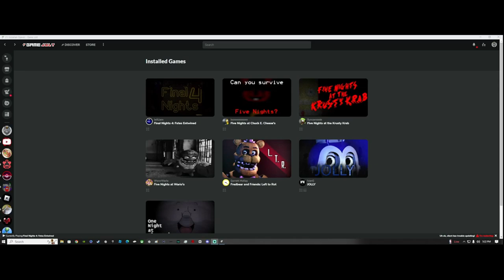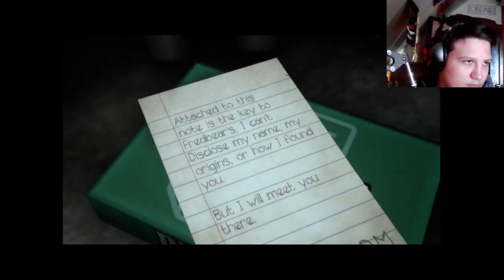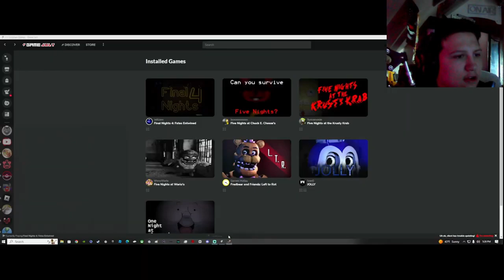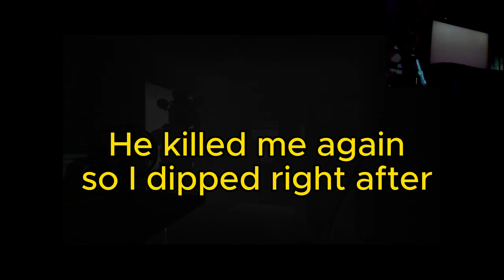This dude is a toddler [Final nights 4]